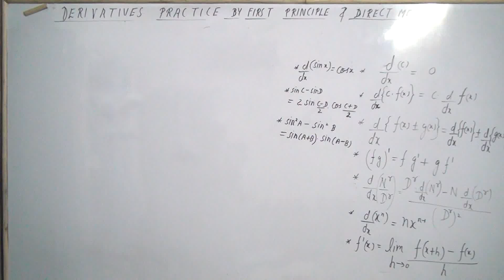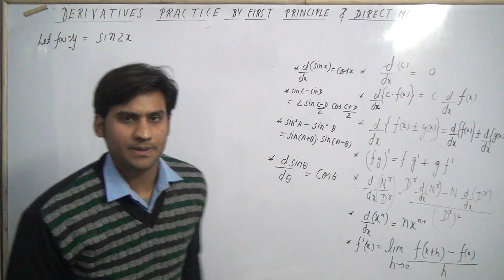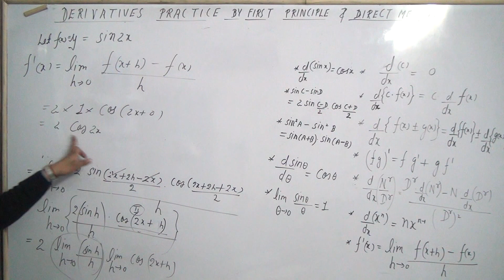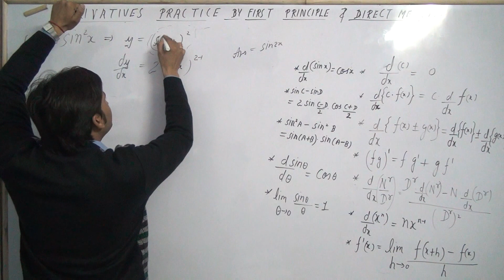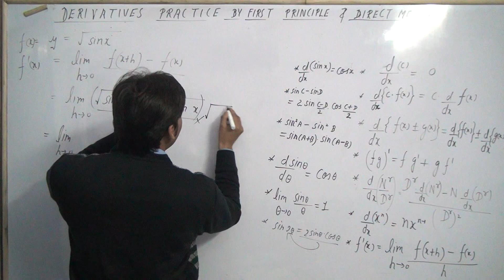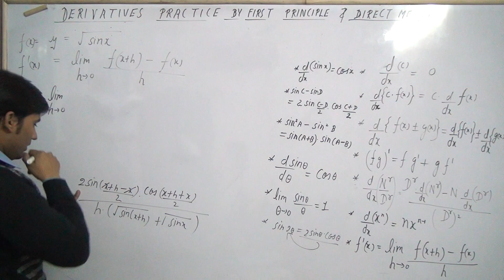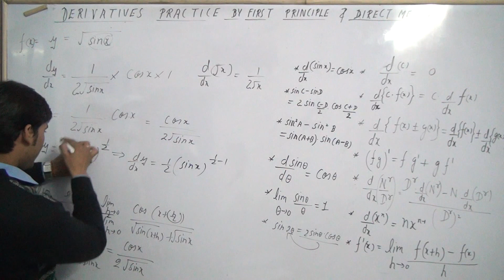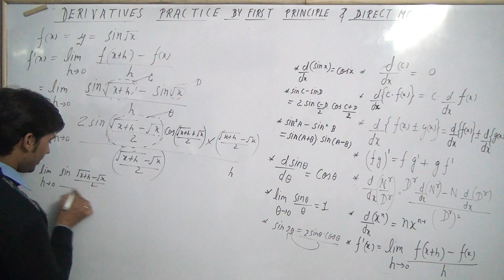DERIVATIVES CLASS 11 PART 17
DERIVATIVES CLASS 11 PART 17  (DERIVATIVES OF SOME TRIGONOMETRIC  FUNCTIONS BY FIRST PRINCIPLE  AND DIRECT METHOD, PRACTICE)